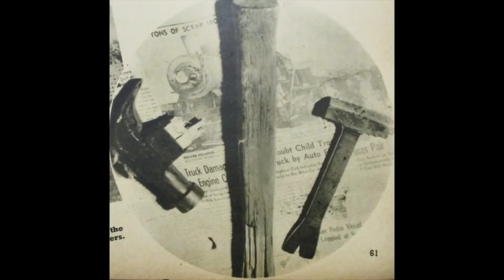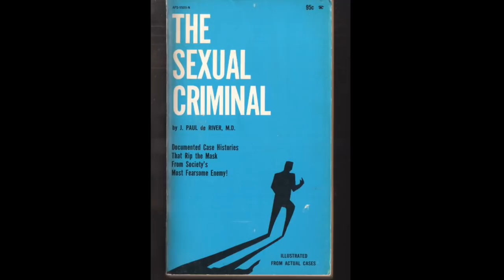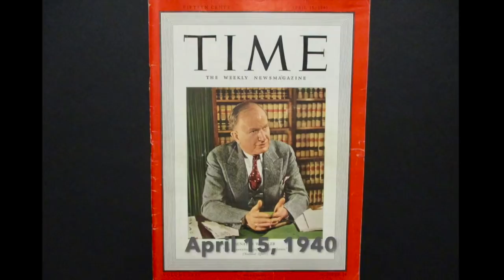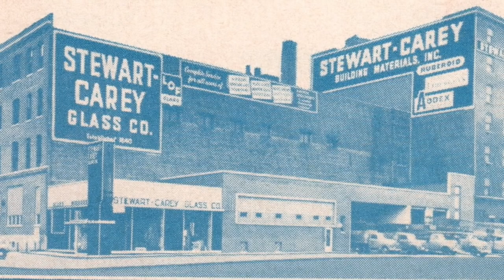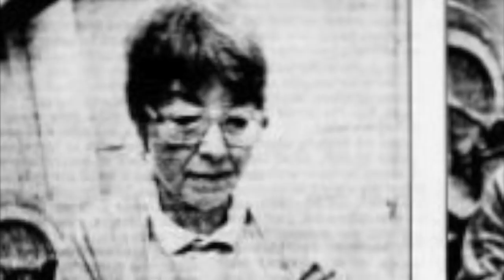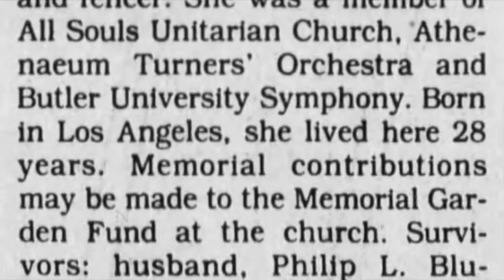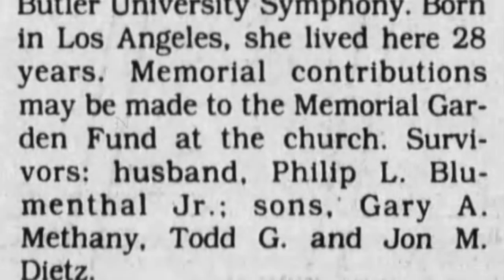Chloe Davis Part 1 Insane Family Murders Girl Blamed Los Angeles 1940 True Crime Documentary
Part One (the whole crime story) of a five-part (incidental material) documentary on the very dark Davis family murders in Los Angeles, California, in 1940.  Sole survivor eleven-year-old daughter Chloe Davis was blamed by the police.  The early investigation suggested death of four family members by hammer blows and a possible cover-up by attempted arson.  The dead included Chloe's mother Lolita Davis, sisters Daphne and Deborah Davis, and brother Marquis Davis.  The father, F. Barton Davis, was at work at the time of the murders.  Chloe Davis later changed her name and information about her later life is discussed.

The tragedy made headlines and was featured in Time magazine.  L.A.P.D. homicide detectives, psychiatrists (including Dr. J. Paul de River of the Sex Crimes Division), and news writers tried to understand what happened, going so far as to suggest Chloe had an Electra Complex.  Also there is an interesting connection to Indianapolis, Indiana, and the name Bonnie Lewton weaves into the story.  I mention it here in case that name is searched for.  Correction:  I said that Dr. de River would later figure in an attempt to catch a Black Dahlia subject.  I meant to say suspect.  And . . . "reoffend again" is probably redundant.  No one has complained but I'm sorry about my grammatical errors.

Thank you so much to the listeners/viewer who have kindly left a like which helps others to find this material.   National Suicide Prevention phone number is now 988.

A Stephen Powers Production, 2020.